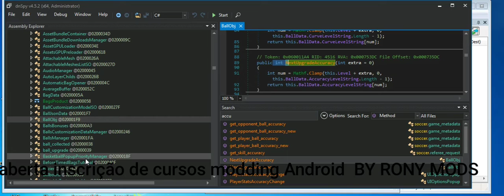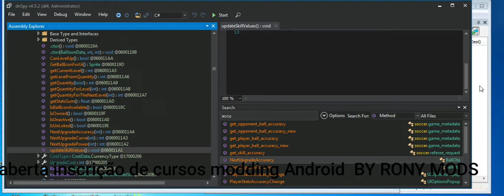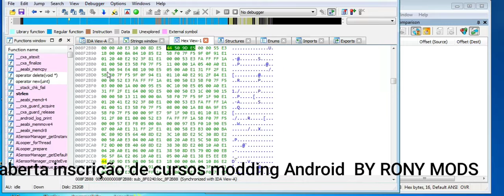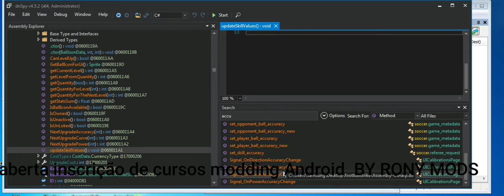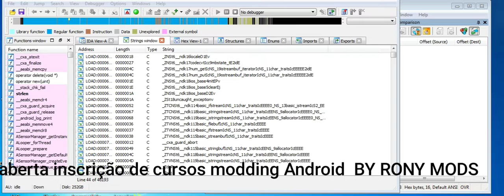Aberta inscrição de curso modding Android,mais informações PRIVADO(ZAP)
Curso modding
Fichas Football strike

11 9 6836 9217 Rony

Mais detalhes sobre  curso no PRIVADO

Contas football strike fichas 10M + 500 notas $45,00 reais

Contas football strike fichas 30M + 500 notas $90,00 reais